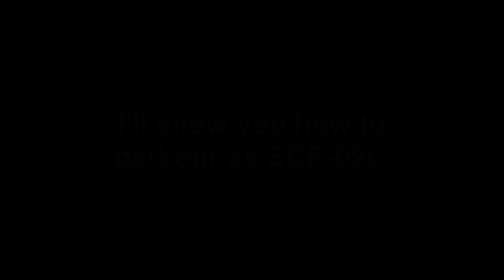How to parkour as SCP-096 - SCP: Secret Laboratory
Unfortunetaly I couldn't find the plant room:c